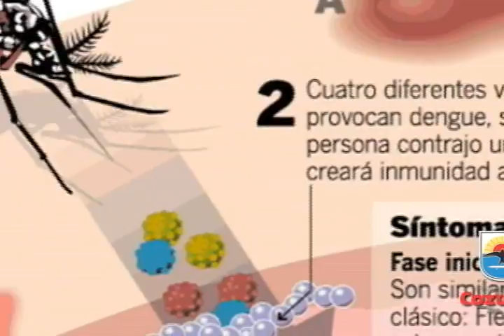AURELIO JOAQUIN GONZALEZ